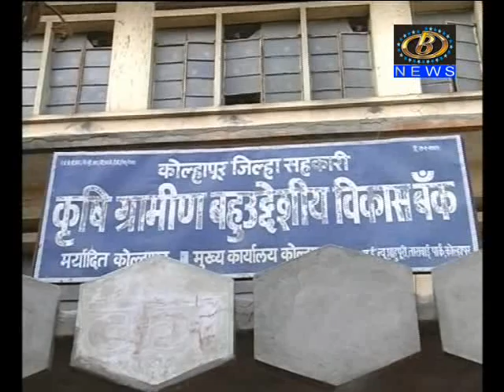भू विकास बँकेच्या निवृत्त कर्मचार्‍यांचं गेले ३३ दिवस सुरु असलेलं ठिय्या आंदोलन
भू विकास बँकेच्या निवृत्त कर्मचार्‍यांचं गेले ३३ दिवस सुरु असलेलं ठिय्या आंदोलन, आमदार अमल महाडिक यांच्या आश्‍वासनानंतर स्थगित
Channel B